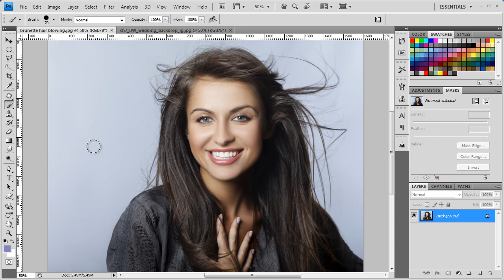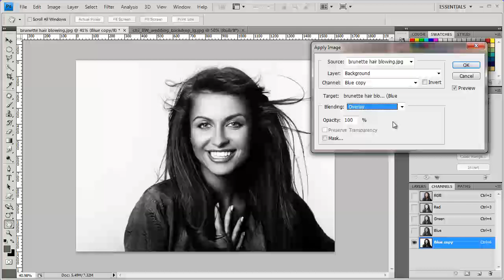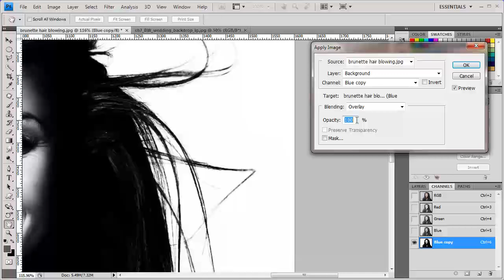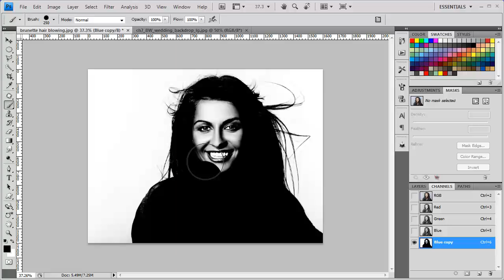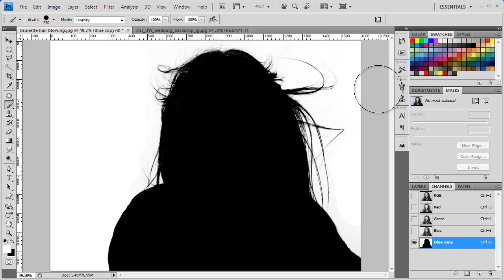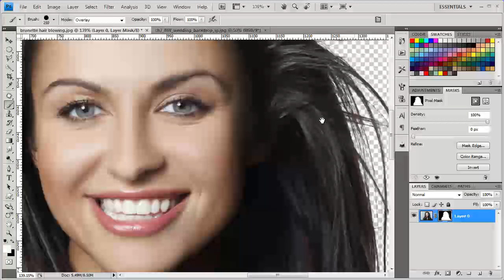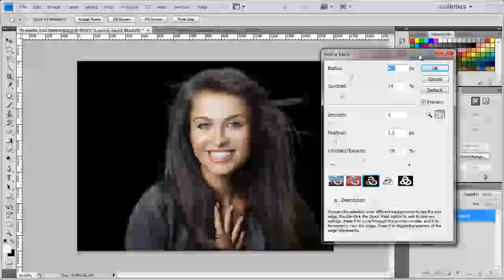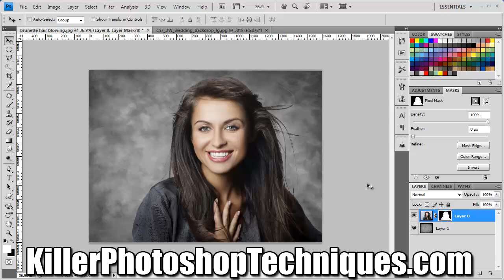Photoshop Advanced Hair Selection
This tutorial shows one of my favorite techniques for making complicated selections, like hair.  This can be used to remove the subject from the background and replace it with a different background.